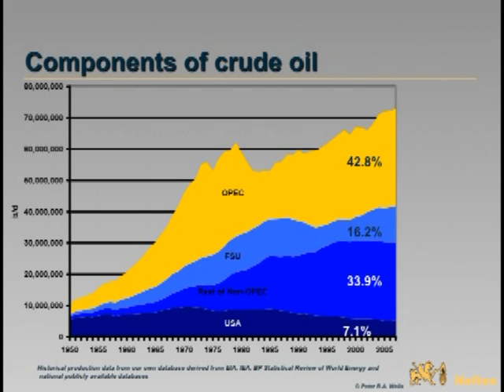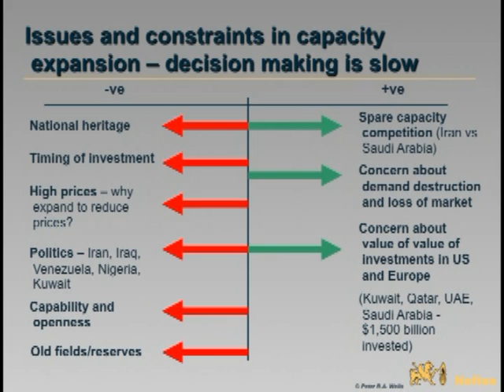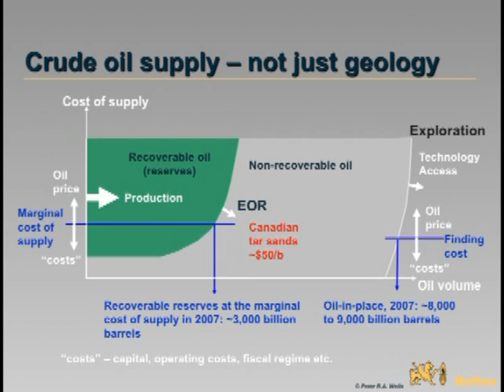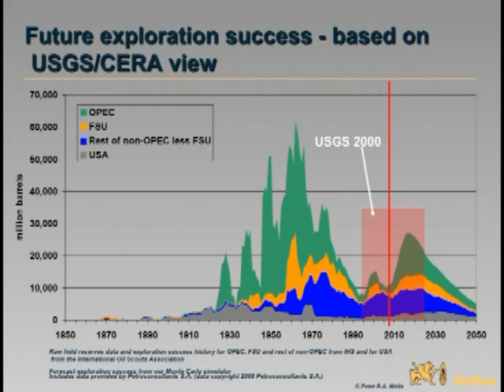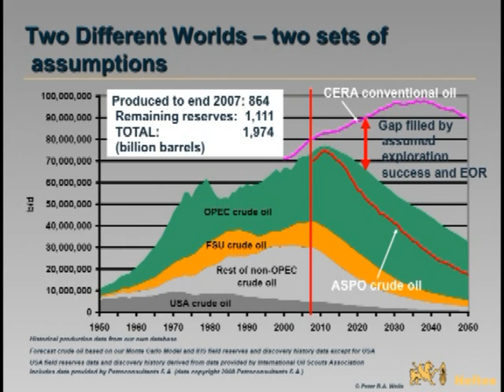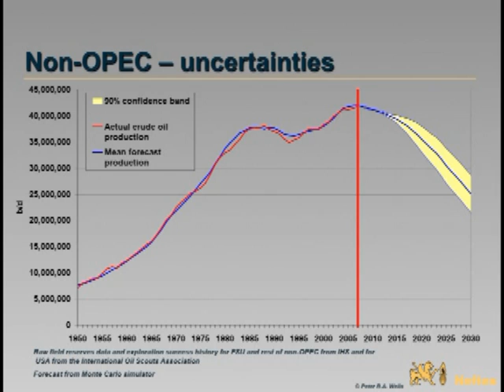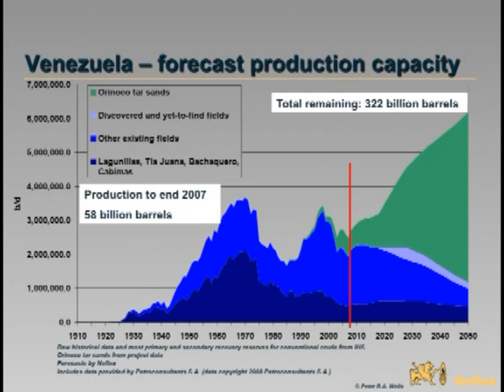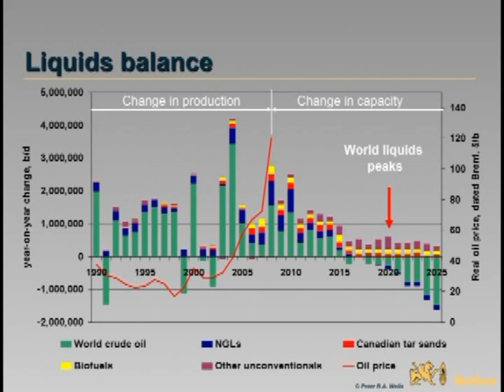OPEC -- Dilemmas, Issues, and Responses - Peter Wells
2008 Peak Oil Conference -- The Energy Challenge
Sacramento, CA -- September 21-23

Special Sunday Evening Speaker

OPEC -- Dilemmas, Issues, and Responses
Peter Wells -- Neftex Petroleum Consultants Ltd.